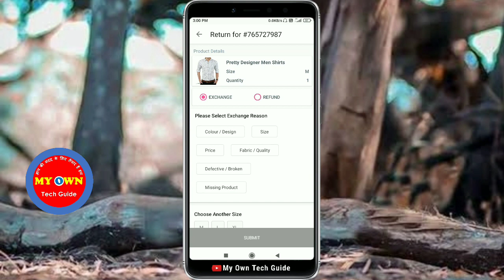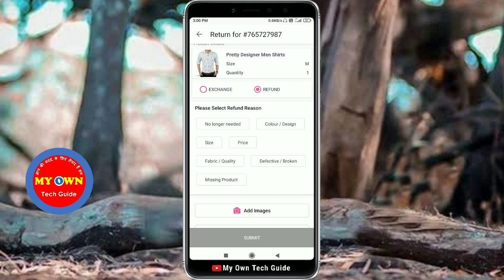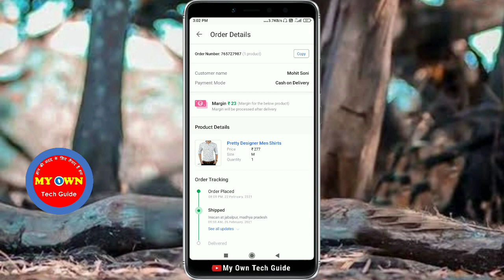Meesho shipped order cancel kaise karte hai | How to cancel meesho order after shipping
Hello friends watch in this video Meesho shipped order cancel kaise karte hai | How to cancel meesho order after shipping.
Dosto agar aapane meesho se koi product order kiya hai aur vah shipped  ho gaya hai, aur aap use cancel karna chahte hain.
To is video me maine bataya hai meesho order cancel kaise karte hai.

Topic covered in this video👇
1) Meesho shipped order cancel kaise karte hai.
2) How to cancel meesho order after shipping.
3) Meesho me order cancel kaise kare.
4) Meesho customer care number.

Hey, I am Mohit Soni. This is my channel for you & your family. Here is description of my channel.
My Own Tech Guide gives you only videos of Technical purpose and some other categories of videos.
I want help each person who comes to my channel and comments on his problem according to my videos.
Thanks for coming MyOwnTechGuide and seeing about the channel.